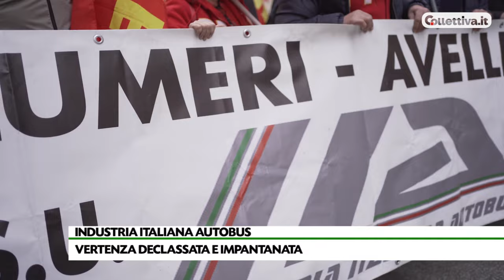IIA. Vertenza declassata e impantanata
E' tanta la delusione dopo l'incontro al ministero per la vertenza IIA. Lavoratori e sindacati al tavolo non hanno ricevuto alcuna rassicurazione, ma solo un impegno per la convocazione di un nuovo tavolo.